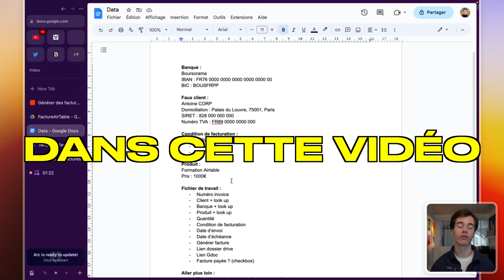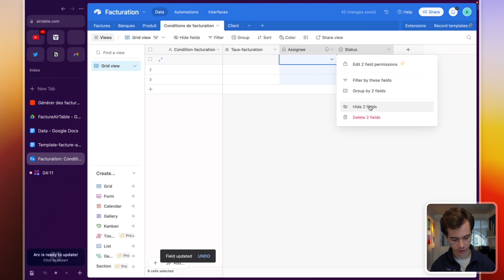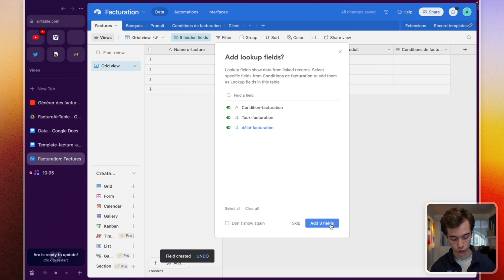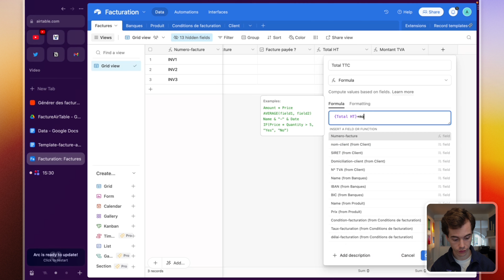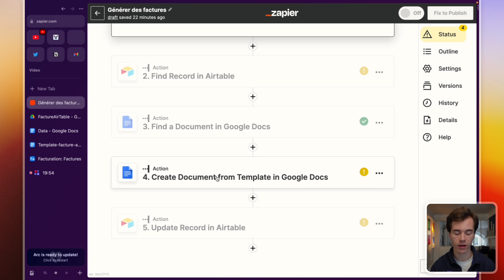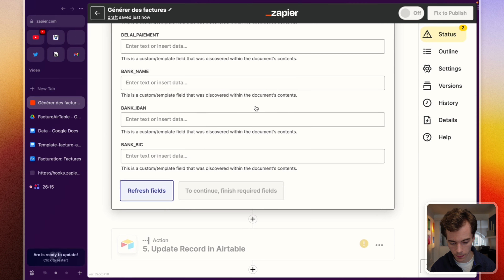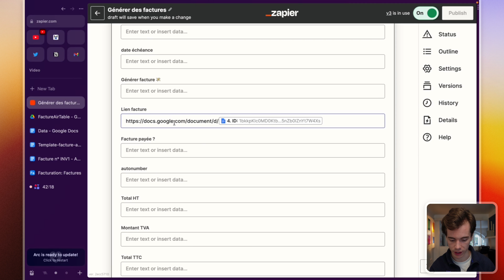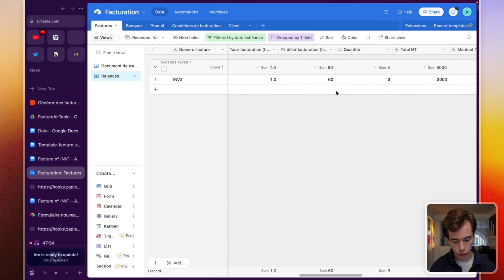AUTOMATISER SES FACTURES DANS AIRTABLE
Télécharge le template et commence à facturer tes clients juste

Facturer ses clients est un des éléments les plus importants de votre business. Pas de facture, pas de cash. Dans cette vidéo, on va voir ensemble comment automatiser l'envoi de factures grâce à airtable et comment vous allez pouvoir suivre les encaissements reçus de manière ultra fluide.

📚 CHAPITRES
00:00 Introduction
00:37 Mise en place de la structure du Airtable
07:50 Intégration dans notre table de travail
16:35 Créer le template de facture sur Google Docs
20:27 Relier Airtable à Zapier
29:54 Tester notre automatisation
30:53 Améliorer notre template airtable
35:10 Conclusion

Je m'appelle Antoine et je suis entrepreneur. Après avoir travaillé chez OpenClassrooms, je crée TOLV : une entreprise dans l'automobile. En parallèle, j'ai un podcast sur le vin qui me permet de découvrir des personnalités incroyables et faire de belles dégustations. Je suis passionné de productivité et partage donc toutes mes astuces dans mon autre podcast sur le sujet. Le podcast est d'ailleurs un média qui me passionne et je vous en partage également tous les secrets.